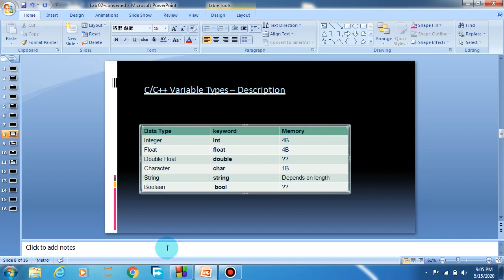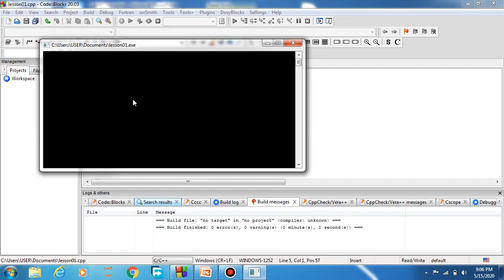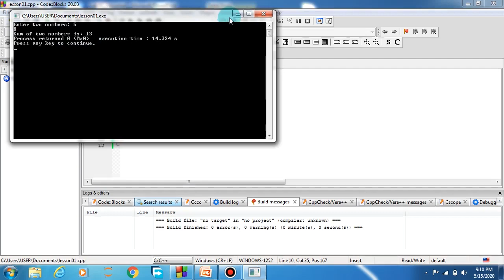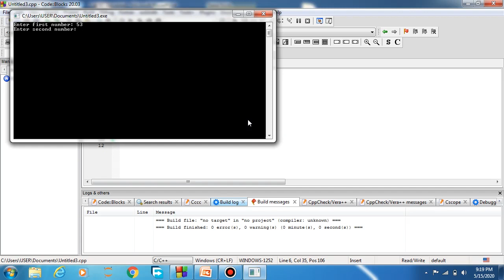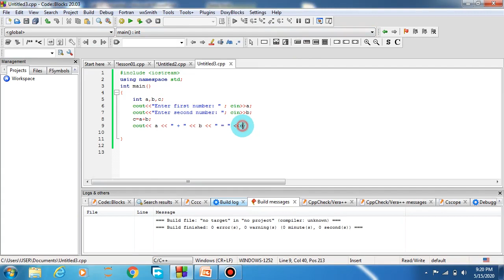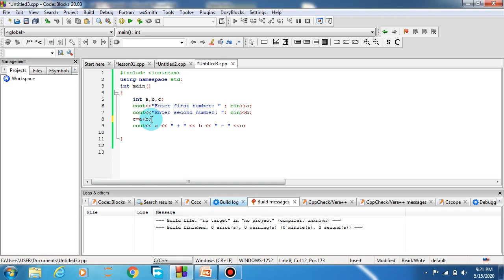LECTURE #3: VARIABLE DECLARATION | TYPES OF DATA | TAKING INPUT FROM USER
This lecture is regarding taking input from user and printing values of variables. All the types of data, declaring variable and writing one code in many ways is taught in this lesson. Do practice, change different words, values come up with new programming skills because if you don't make mistakes you cannot learn programming.